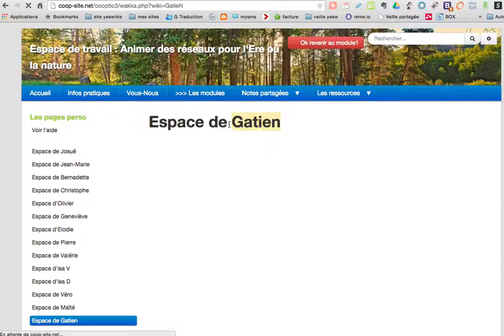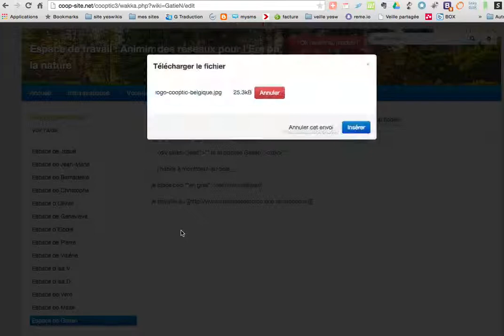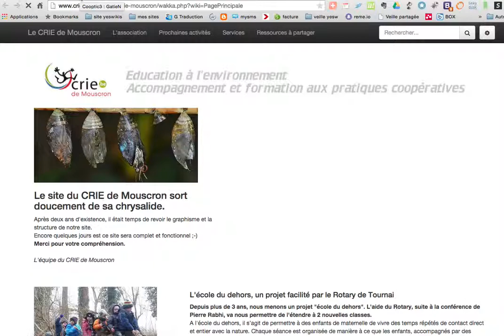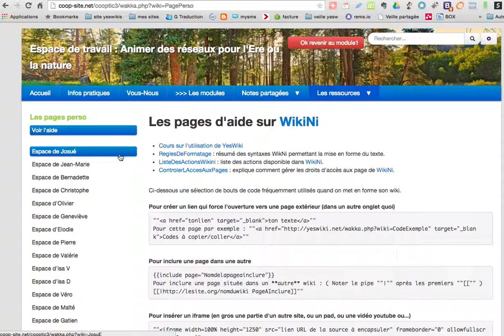modifier le wiki (yeswiki)